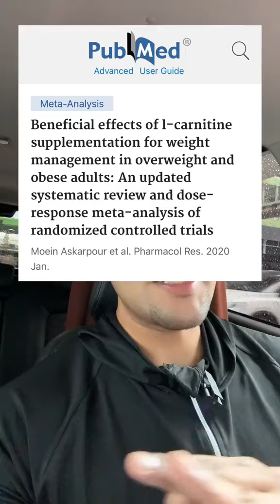3 SERBUK BANTU KEMPISKAN PERUT BUNCIT